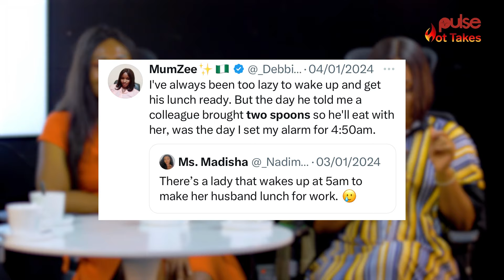Mummy Zee’s Story Is A Reflection Of How Messed Up Our Society Is- Kimmy K | Pulse HotTakes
On this episode of Pulse Hot Takes, Elvis Christian, Chris, Kimmy K, and Ijeoma analyse the trending mummy Zee story.

They discuss whether or not her tweet stemmed from a place of being a good wife or from her insecurities.

They also share their thoughts on brands and people jumping on the trend to support mummy Zee, an action they termed performative.

They touched on some trending topics of the week: Davido and Tiwa Savage’s saga, Tacha’s reaction to the whole drama, and the lady who committed suicide due to the state of the economy.

Do you believe the brands and people rewarding mummy Zee are doing it for clout?
Do you also agree with Kimmy K that Davido is badly behaved?